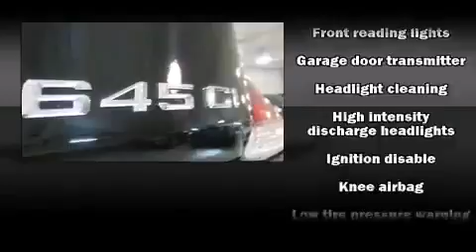2004 BMW 645Ci in Wilsonville, OR 97070 360p 2